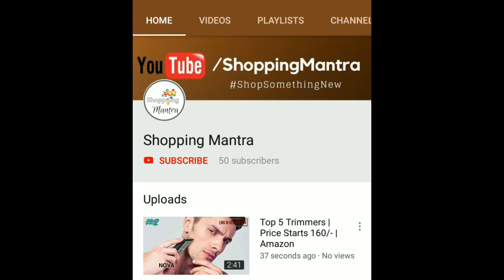Top 5 branded dinner sets | Price starts Rs 1999 only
Namaskar Dosto!
Bahut bahut swagat h aapka...aapke apne product review youtube channel "Shopping Mantra" me..

Dosto aaj ke iss video me hm dekhne wale h.

#5 Cello Imperial Frangipani Opalware Dinnerware Set, 27-Pieces, White

#4 Cello Imperial Rose Fantasy Opalware Dinner Set, 33 Pieces, White

#3 Maharaja Royal Melamine Dinner Set, 40 Pieces, Service for 6, White and Purple

#2 Signoraware Square Plastic Dinner Set, 36-Pieces, Off White and Maroon

#1 AmazonBasics 16-Piece Cafe Stripe Dinnerware Set - Grey

Yadi ye video aapko acchhi lagi ho to dosto. Like..Comment & Share krke mujhe jarur btaana..

Aur yadi kisi v prakaar ka suggestion ho to wo v comment me jarur btaana. So that, mai usse implement krr paau...apne aane wali videos me.

DOSTO!!!

Aur yadii aap jaldi me hai to aaye hamaare Haveli. pe.

NOTE: We doesn't provide product reviews over email.

Dhanyavaad!!!

Sa Da
Bhai!